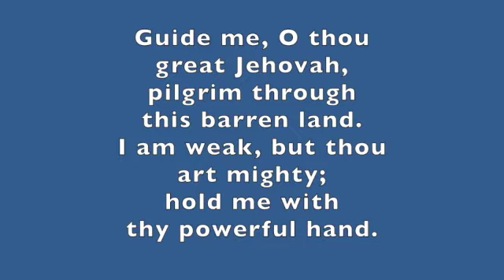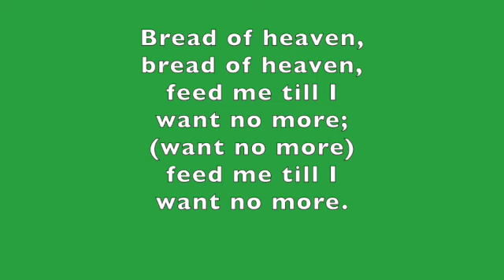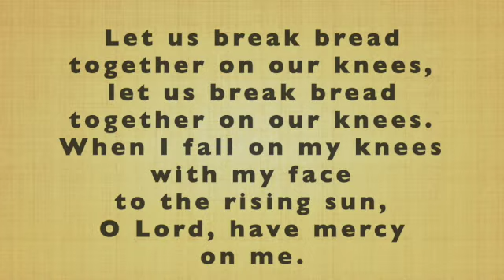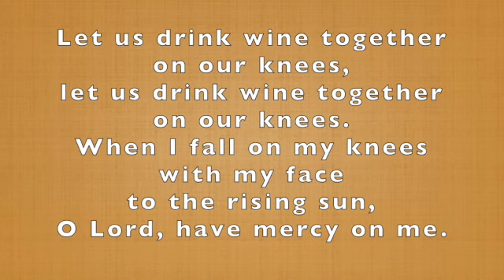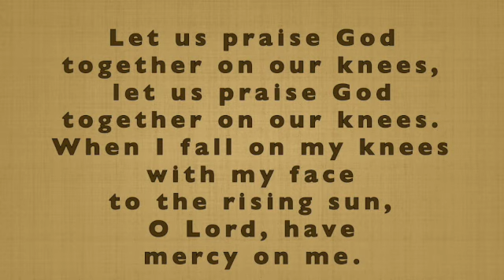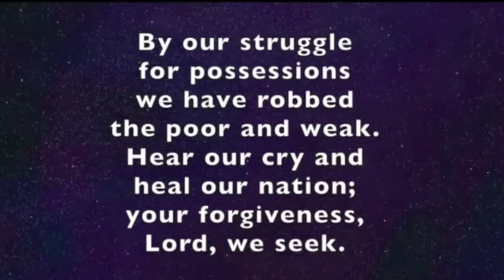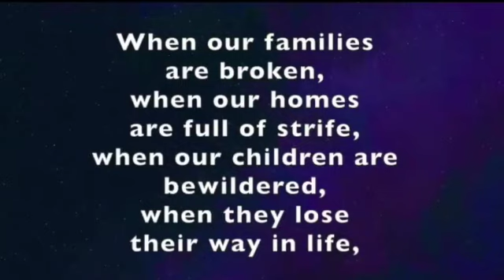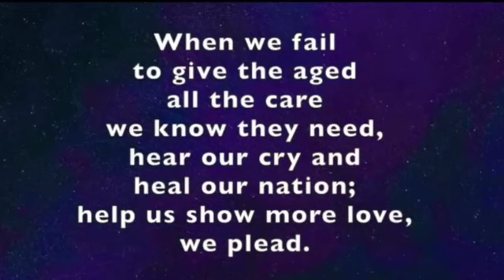March 7, 2021 UUMC Worship Service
Join us for communion worship!